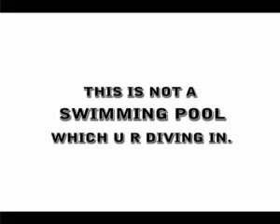hehe ya kya tha X